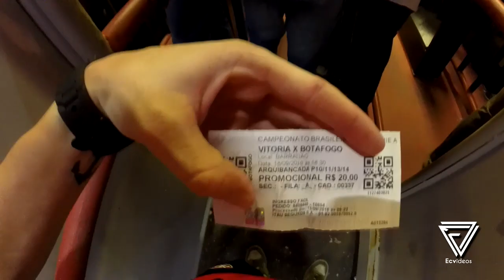Vitória 0 x 1 Botafogo - NÃO BRINCA COM FOGO [VLOG #31]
Vitória 0 x 1 Botafogo- 18/09 - 26º Rodada